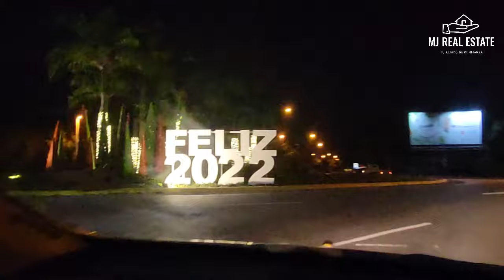UN DIA CONMIGO EN PUNTA CANA | DOS LUGARES QUE QUEDAMOS ENAMORADOS INVIERTE EN RD | JAVIER VARGAS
En este video visitamos la playa macao y en la noche salimos a conocer punta cana village. Quedamos enamorados con estos dos lugares. Esperando que disfrute con nosotros estos lugares.

DESPUÉS DE ESTE VIDEO QUERRA INVERTIR EN PUNTA CANA

BIENVENIDOS A ESTE CANAL SOBRE LAS INVERSIONES EN BIENES RAÍCES EN REPÚBLICA DOMINICANA Y MI DÍA A DÍA EN ELLA. UN CANAL DE INVERSIÓN CON CONTENIDO ÚNICO Y DIFERENTE